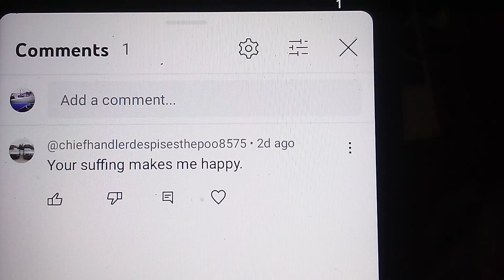the copsrsuffering and they know they should be dismantled please begging me stop posting never u 🗑️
I m fuken get u all scum